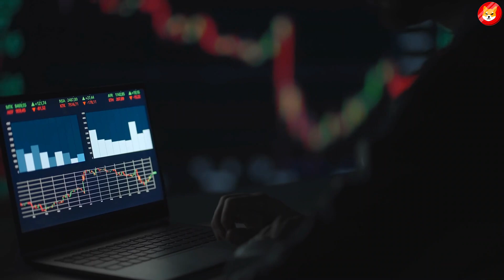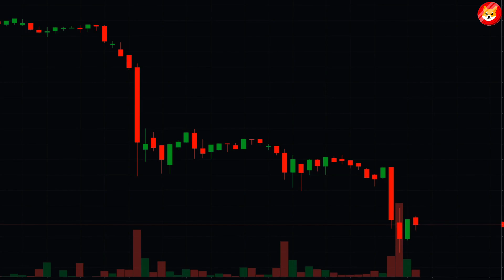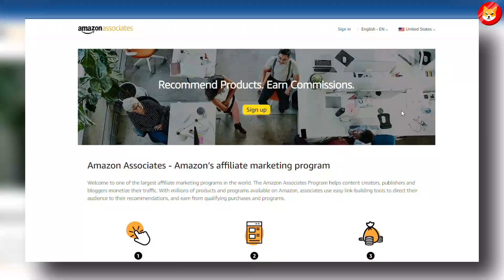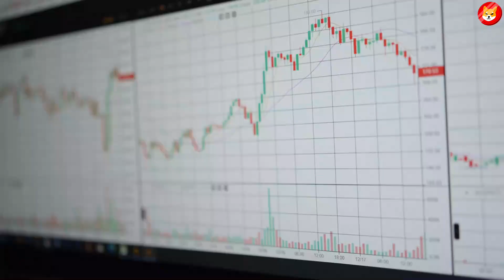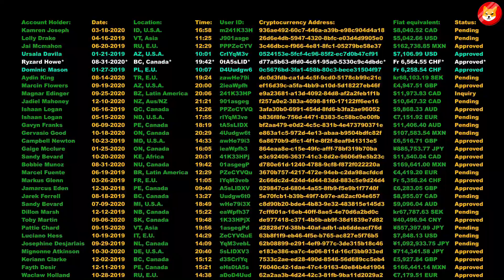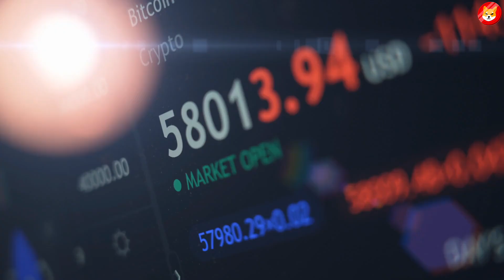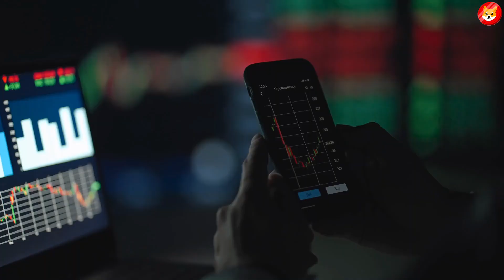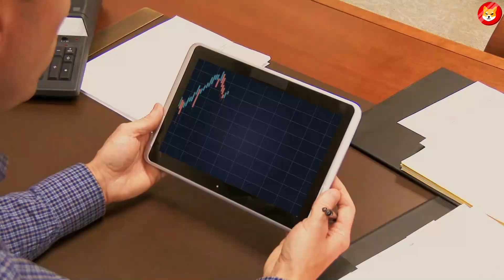1ST OF SEPTEMBER SHIBA INU MOST IMPORTANT DAY EVER!! (DON’T MISS!) - SHIB NEWS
1ST OF SEPTEMBER SHIBA INU MOST IMPORTANT DAY EVER!! (DON’T MISS!) - SHIB NEWS

How Shiba Inu $0.01 Is Possible! Price Prediction! Get Ready Shiba Inu Holders! Burn Is Coming Soon! Shiba Inu Coin Urgunt News! Game Changer For All The Shiba Inu Token Holders! Next 100X Coin? SHIB To 1 Cent!! Huge Burn! Retire Early Shib Holderd!

2. WHY YOU NEED TO BUY SHIBA INU COIN BEFORE AUGUST 31!! GET READY AND RETIRE EARLY WITH SHIB! ||